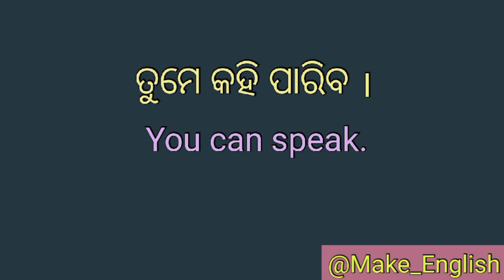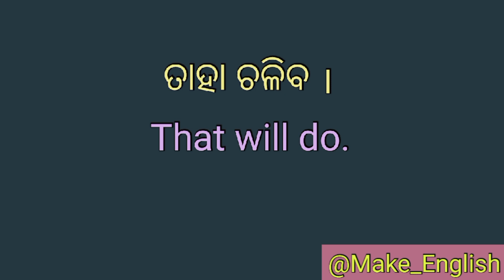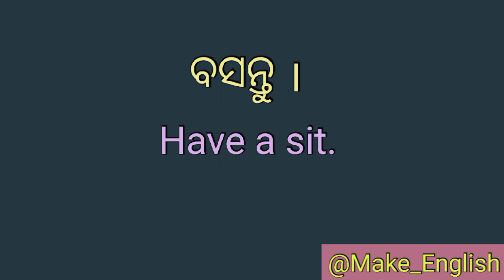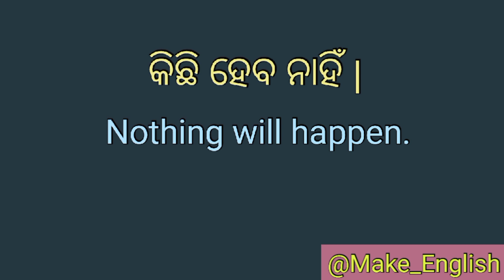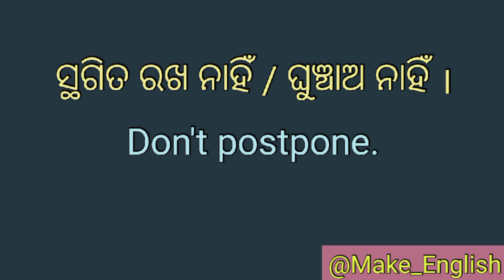English Speaking Sentences in Odia / Odia to English Translation / Spoken English Classes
So in this video we will discuss daily use english speaking sentences with odia meaning.

1. Spoken English in Odia
2.Learn spoken English through odia
3.best spoken English class in odia
4.Odia to English translation
5.English to Odia Translation
6.Spoken English channel Odia
7.Odia spoken English channel
8.learning spoken English in odia
9.spoken English odia
10.spoken English odia episode
11.daily use sentence in odia
12.Best learning spoken English in Odia
13. English speaking Oriya translation
14.daily use Short sentences
15.odia to English translation
16.English to odia translation
17.translation in Odia
18. learning English speaking
19. translation odia to English
20. easy English Odia speaking
21.best spoken English in Odia
22. Odia to English translation easy tricks
23. Odia to English spoken English trick
24. spoken English Odia video
25. spoken English translation Odia medium
26. spoken English the dreamy parents
27. spoken English Odia
28. English speaking Odia
29. English speaking words Odia
30. English speaking practice Odisha
31. spoken English in one day
32. English grammar in Odia
33. English Odia word book
34. English Odia meaning
35. English Odia Shiksha
36. Odia English sikhya
37. Odia English spelling
38. Odia English dictionary
39. English to Odia spoken English easy
40. Make English